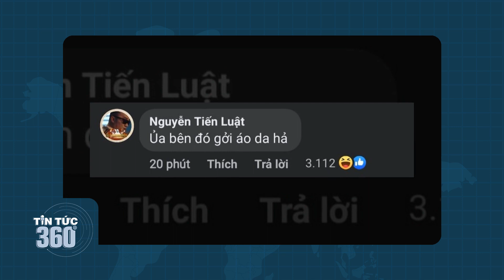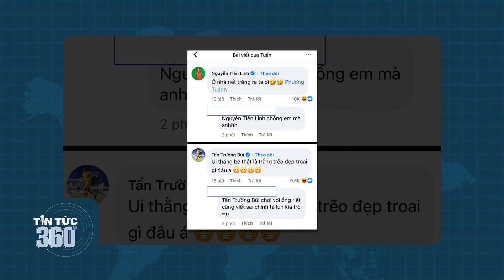JACK hết lần này đến lần khác bị Tiến Linh "cà khịa" yêu, tức đến mức xóa luôn cả ảnh dằn mặt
Jack bị Tiến Linh "cà khịa" thế nào mà xóa luôn cả ảnh thế này?